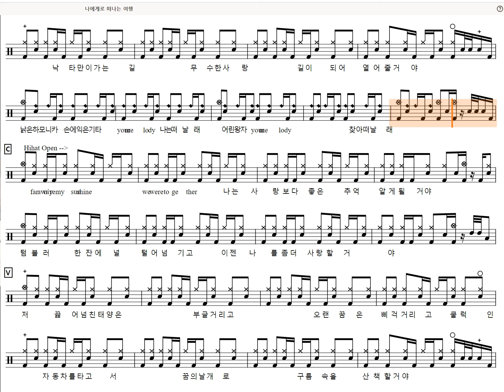[60s Preview] 나에게로 떠나는 여행 - 버즈 (Drum tutorial,DrumScore,DrumSheetMusic,DrumNotion,드럼악보)